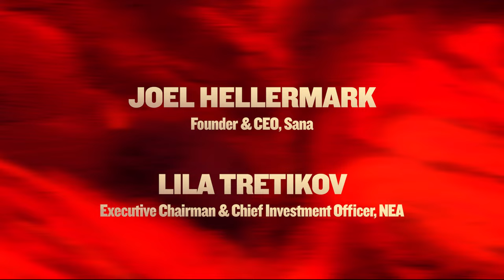Joel Hellermark: Founder & CEO @Sana, Reimagining User Interfaces for Gen AI | Slush 2024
As the field of generative AI grows, questions around the defensibility of application layers built on top of Large Language Models (LLMs) are gaining momentum. Some argue that such products are merely "wrappers" over models like OpenAI's.

Join this fireside chat with Lila Tretikov from NEA and Joel Hellermark from Sana to hear their thoughts on this debate. The duo will explore how emerging companies can position themselves beyond the base layer and what opportunities such companies have to shape user interfaces relative to giants. Joel will also share his top lessons from the journey of transitioning from a sales-led to a product-led growth strategy and scaling to over 100,000 workspaces in just six months.